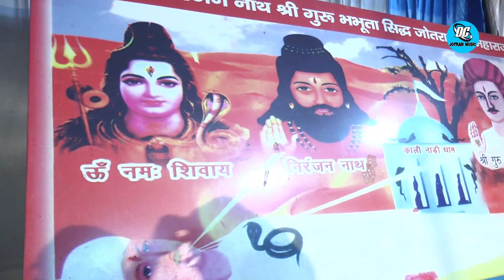बे सहारे को सहारा मिल गया श्री जोतराम जी तेरी दया से नाव को किनारा मिल गया, सुपरहिट न्यू भजन ।।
श्री निरंजन नाथ गुरु भभूता सिद्ध श्री जोतराम जी के सुपरहिट भजन DC jotram music channel